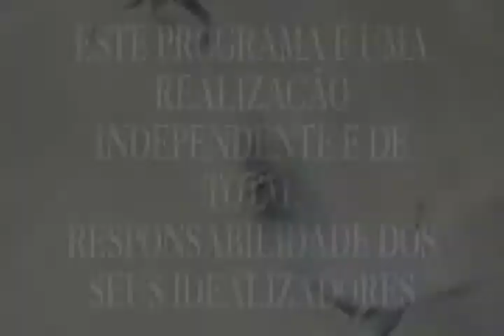PASTOR DANIEL 1283 31 05 17 QUARTA 16,34